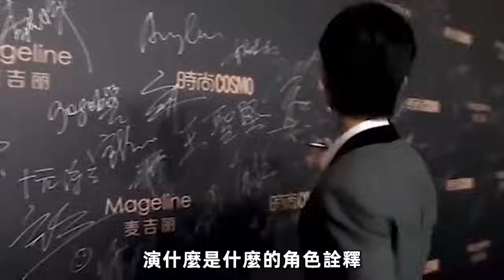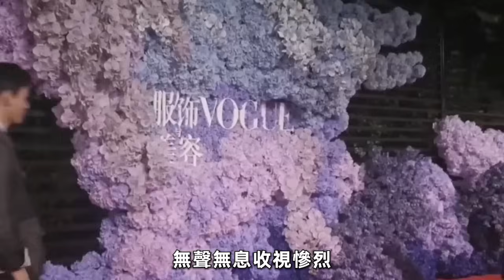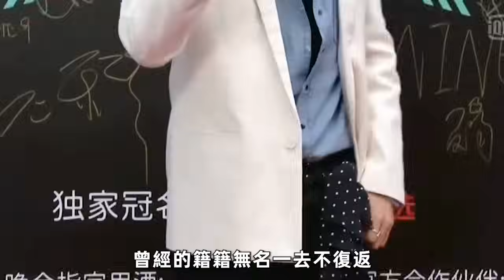「古装丑男」能有多丑？崎岖脸凸嘴，犁地下巴，观众直呼辣眼，一对比差距立显【蝦談娛子醬】龚俊